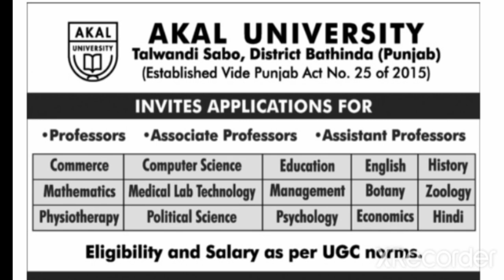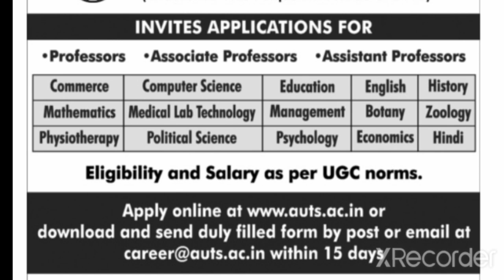Assistant professor vacancy ! असिस्टेंट प्रोफेसर वैकेंसी ! Assistant professor vacancy 2022 !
हेलो दोस्तों स्वागत है मेरी यूट्यूब चैनल में मेरे चैनल के माध्यम से आपको असिस्टेंट प्रोफेसर वैकेंसी पीएचडी ऐडमिशन नोटिफिकेशन और कॉलेज जॉब जैसे टीजीटी पीजीटी पीआरटी जॉब से संबंधित जानकारी मिलती रहेगी

Assistant professor vacancy in uttra Pradesh

Assistant professor Requirements ! असिस्टेंट प्रोफेसर वैकेंसी ! Assistant professor vacancy 2022 !

@job door